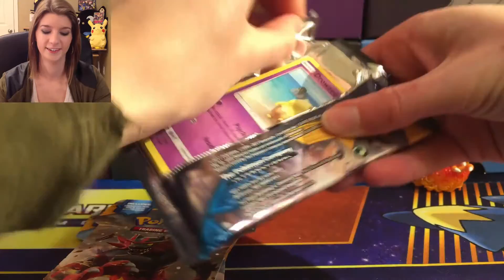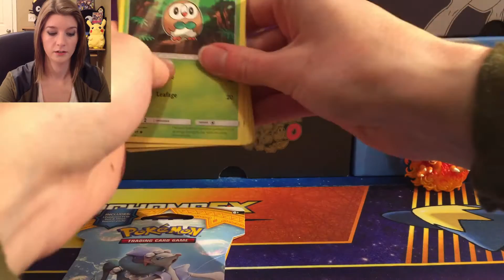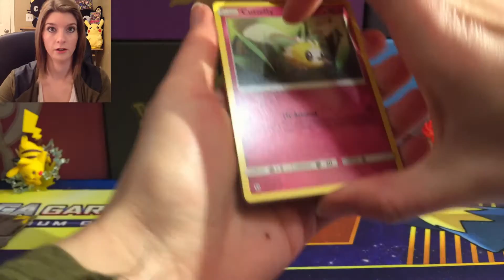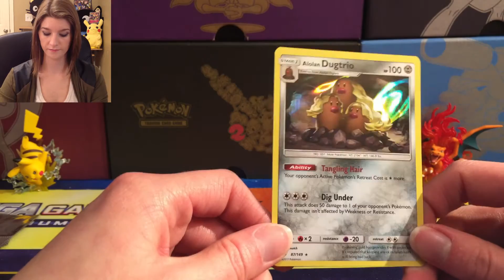3 Pack Pokemon TCG Battle Royale! How well do I compete?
This is a pack battle that couldn't miss out on!! So excited to see how everyone else does! Good luck everybody!